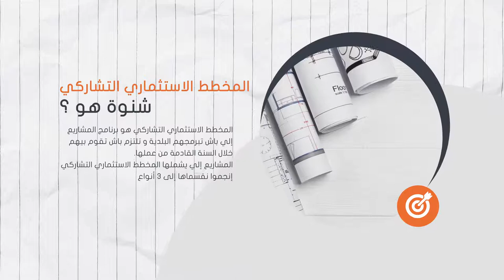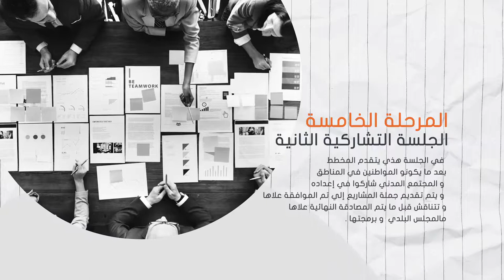شنوة هو البرنامج_الاستثماري_التشاركي؟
2019شنوة هو البرنامج_الاستثماري_التشاركي؟
دعوة مفتوحة للناس الكل باش تحضر و تشارك و تقرر..
مشاركة جماعية.. لتنمية حقيقية